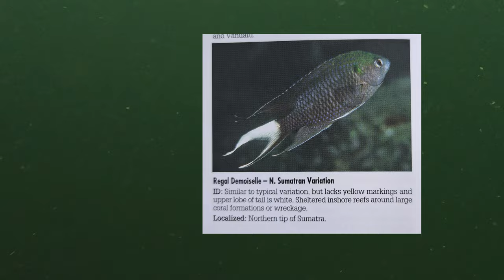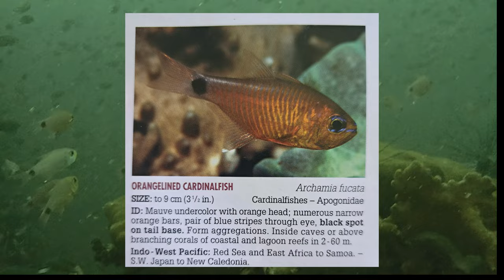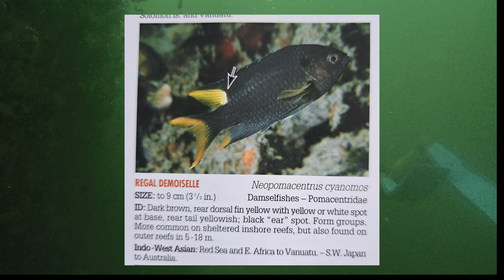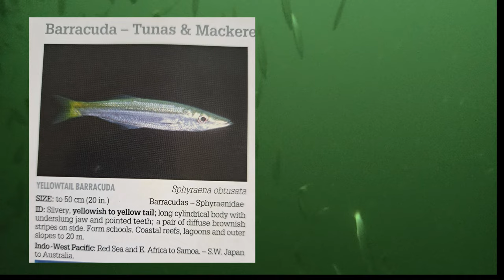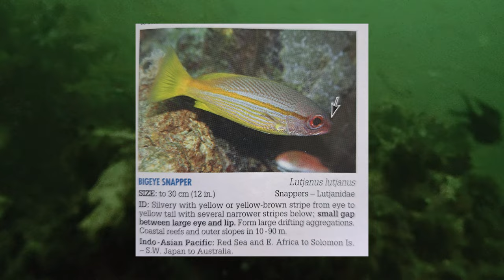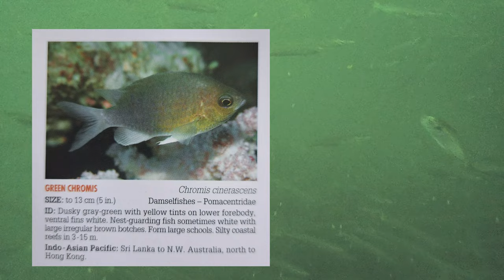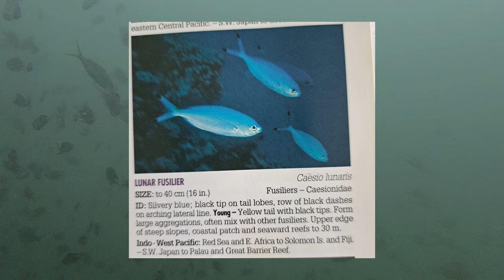กองหินสามเหลี่ยม พีระมิดใต้น้ำ แห่งทะเลชุมพร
กองหินสามเหลี่ยม ปิรามิตใต้น้ำ แห่งทะเลชุมพร
เป็นกองหินที่มีปลาฟฝูงจำนวนมา เป็นจุดดำน้ำที่ไม่ห่างจากฝั้่งแต่มากไปด้วยฝูงปลา กองหินสามเหลี่ยม ตั้งอยู่ระหว่างเกาะร้านเป็ด และเกาะง่ามใหญ่